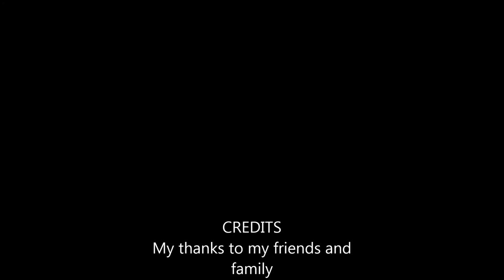Pictures of me and my family:100 subscriber special.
Can you spot " Olgrey " in the 1st two pictures?
My family and our dog "Roxy the bionic dog"
Chris_Zabriskie_-_04_-_NirvanaVEVO
The Lethal Legacy Network.